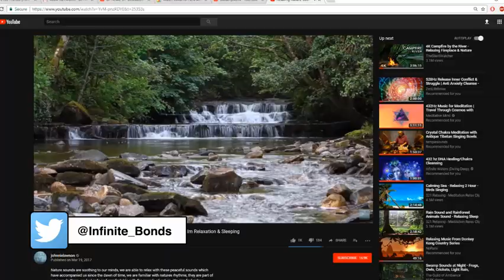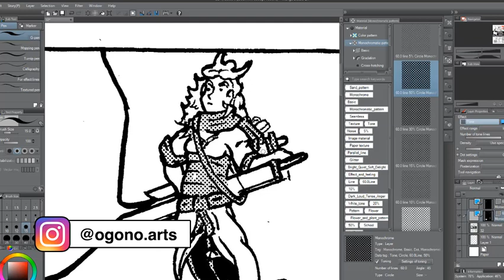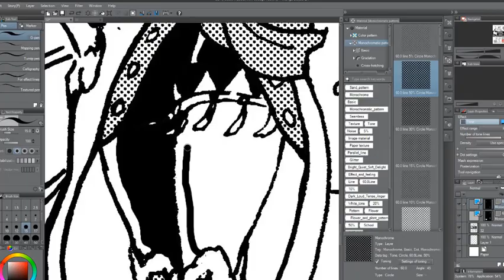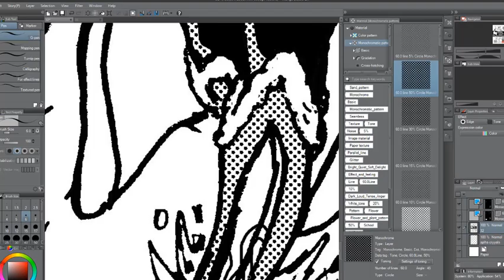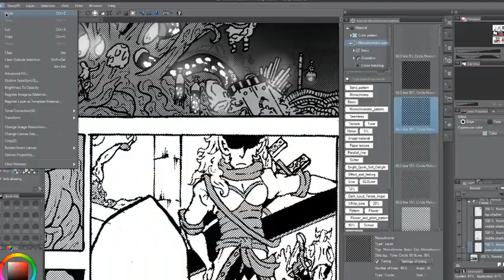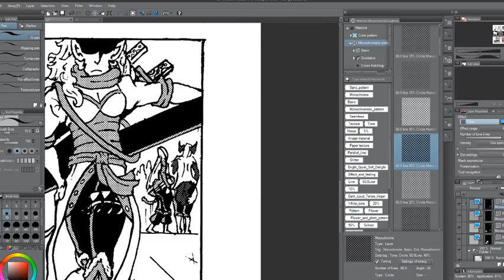How To Stop Procrastination || An Artist's Perspective